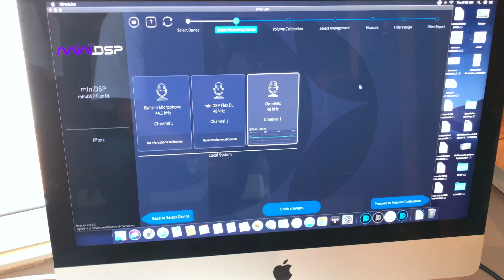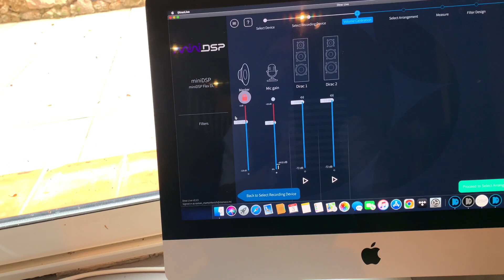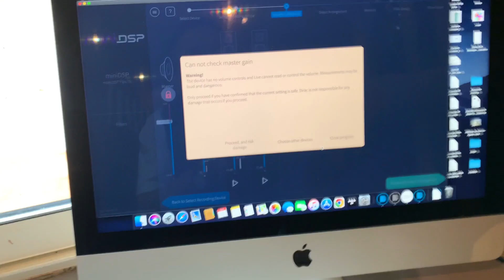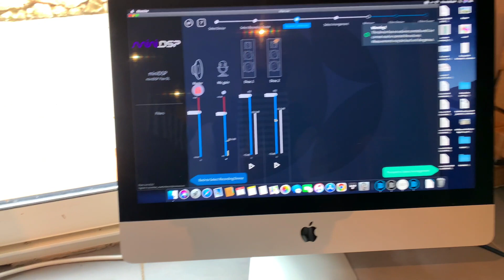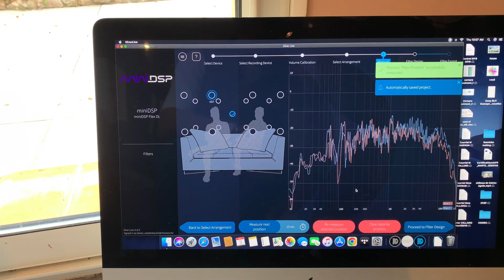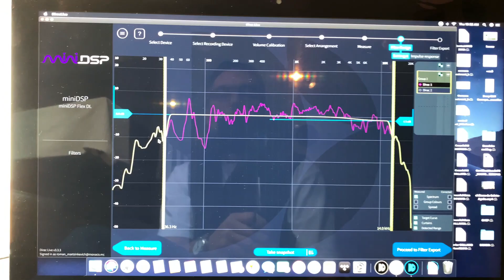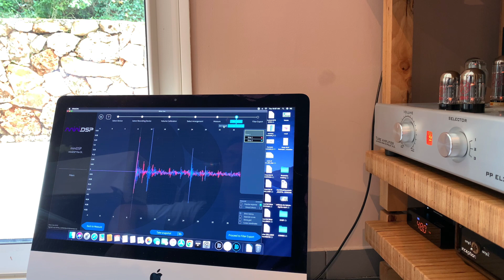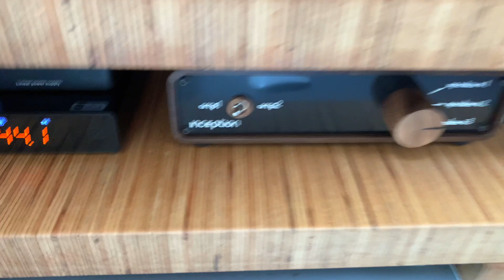MiniDSP room correction with Dirac Live plugin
a short video that briefly describes and shows the process of setting up a preset for correcting room acoustics with a miniDSP and the Dirac Live plugin.
You can choose english subs for this video.

How to connect your devices for measurements:
1️⃣ Connect your computer to miniDSP via USB cable.
2️⃣ Connect another USB cable to your DAC, which is connected to your amplifier and speakers.
3️⃣ Use a 3rd USB port to connect a microphone.
Remember to install the microphone calibration file, download the miniDSP console app, and the Dirac Live plugin. Make sure you have an active account. Don't run Dirac Live, just open the MiniDSP console app, and start the Dirac Live process there.

After you've completed measuring, stored the received filters, and loaded them into the miniDSP as a preset, the device connection should appear like this:
1. A digital source is linked to the DAC through a USB cable;
2. an analogue source (a turntable) is connected to a phono stage (if one is not built-in);
3. the DAC and the phono stage are connected to the miniDSP's inputs via an RCA connection.
4. Using an RCA cable, connect the output of the miniDSP to the input of your amplifier.
5. The amplifier is linked to the speakers you've measured.
Choose an input source and a saved preset for your speakers on your miniDSP.
Happy listening! 🔊🎵